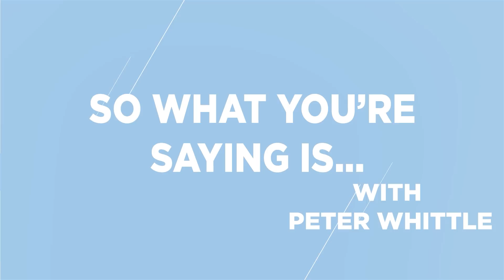Celebrating Western Civilisation's Traditional Arts, Culture & Intellectual Heritage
This week on "So What You're Saying Is..." Peter speaks with artist Jon Long, founder of The Renaissance Workshop, an arts and humanities initiative which offers life drawing classes in the 15th and 16th c. tradition and workshops exploring the history and development of Western art and culture. During the lockdown these are now available world via Zoom and YouTube

Jon is motivated by the passionate belief that the creative and intellectual legacy of Western Culture, from Antiquity to the Early Modern Period, is something that can be profoundly empowering for individuals and can stimulate artistic advancement today.

Jon feels stronglythat in this time of lockdown, we cannot allow ourselves to become culturally and creatively emaciated. We can still participate in Western heritage and draw meaning and value from it.  He founded The Renaissance Workshop with the aim of widening participation in traditional Western art and heritage in order to enable people to connect to our culture in a practical and life-enhancing way. He now believes that in this time of social isolation, we need not be alone; we may interact with the legacy of those who generated and shaped our cultural heritage through the arts and humanities and thus bring their contributions into the living present.

The Renaissance Workshop is an arts and humanities initiative which offers life drawing classes in the 15th and 16th c. tradition and workshops exploring the history and development of Western art and culture. Jon promotes a positive vision of western heritage and aims to widen participation with its legacy. He has adapted his teaching to the lockdown moving all his classes online on YouTube and Zoom. He is  now launching a series of online courses on art and history which anyone can take part in.

To find out how The Renaissance Workshop can inspire and uplift you,